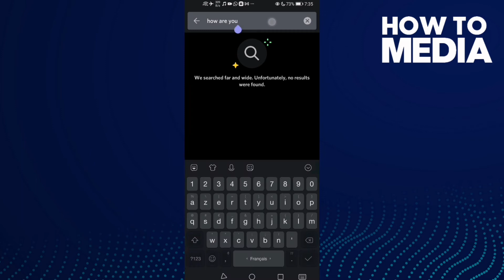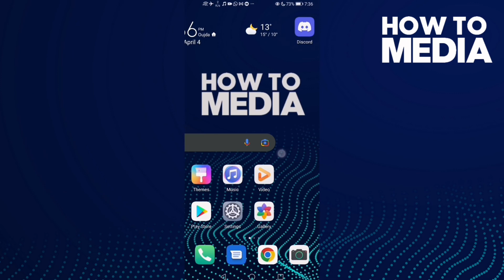How to Search for Message on DIscord Mobile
in this video we discuss :